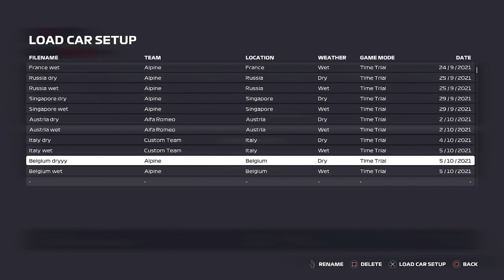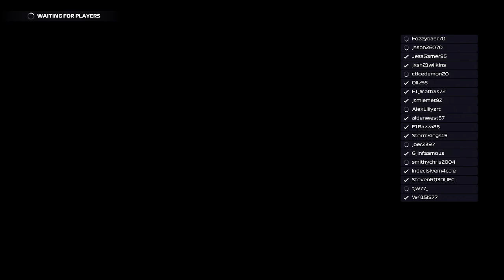OneHubRacing | Season 19 | Prospect Tier | Round 6: Belgium | My POV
Welcome to another video on my channel. I hope you enjoy the content I create.

This was my POV of OneHubRacing Season 19 Round 6 in Belgium. I am in the Prospect Tier.  My teammate StormKings15 was in the party with me.